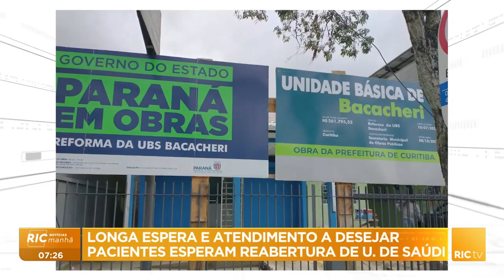Curitiba vai abrir 150 novos leitos para atender demanda e pacientes